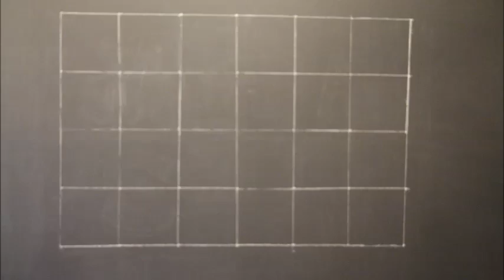Hadoop Chalkboard Drawing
Watch the chalkboard wall come together for a Hadoop video.

Look for the wink toward the end of the video ;)